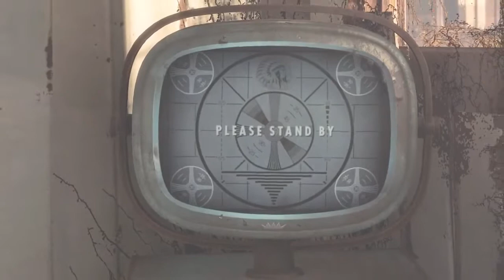Fallout 4. Официальный трейлер (Русская озвучка)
Fallout — серия постапокалиптических компьютерных ролевых игр, выпущенных компаниями Interplay Entertainment и Bethesda Softworks. Действие игр серии происходит на территории США, после мировой ядерной войны превратившейся в радиоактивную пустыню и охваченной анархией.